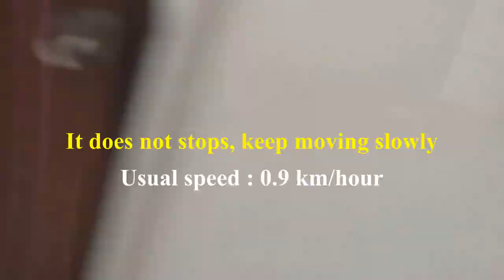30 Minute London Eye Ride UK, World's largest observation wheel in London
During my trip to UK in Nov.2022. I got opportunity to ride world's largest observation wheel located in London  UK. its height is 135 meter and diameter is 120 meter. The speed it spins is 0.9 km per hour. one does not feel even that it s moving. but gradually you will realize that you are on the top and objects are looking tiny.
for details the London eye you can see